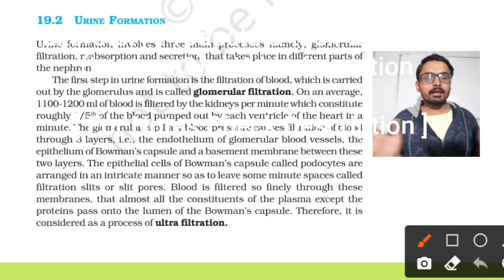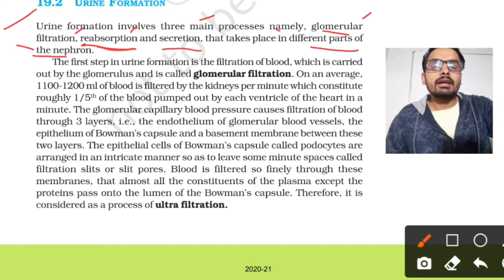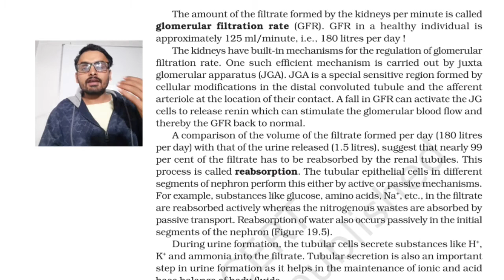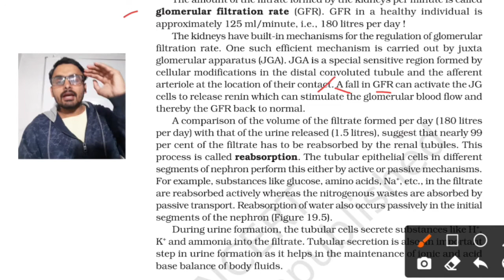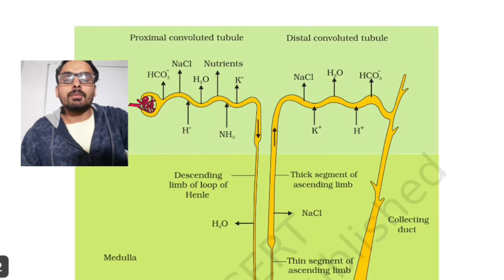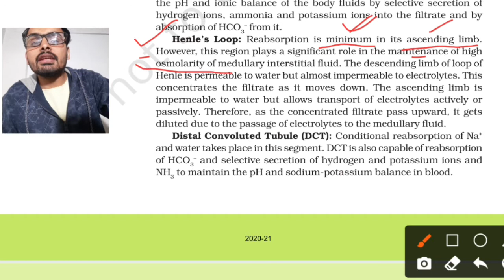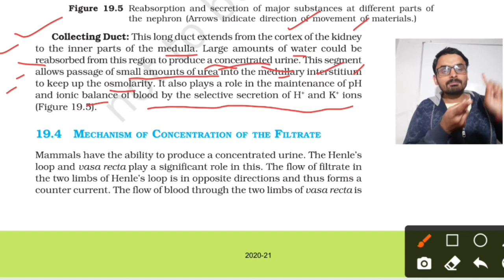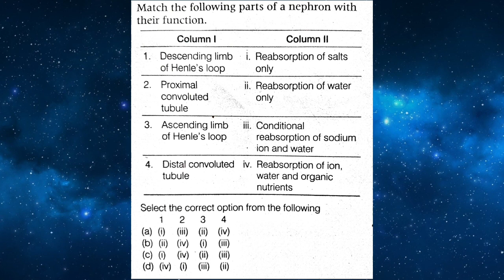Excretory products and their elimination class 11 ncert Urine formation with NEET pyq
Keypoints :-

• 90/90 Questions from these notes in NEET 2020

Excretory products and their elimination class 11 ncert explanation for NEET Exam

Lecture 3 - Urine formation and functions of tubules
With NEET previous years questions topic wise

Thanks